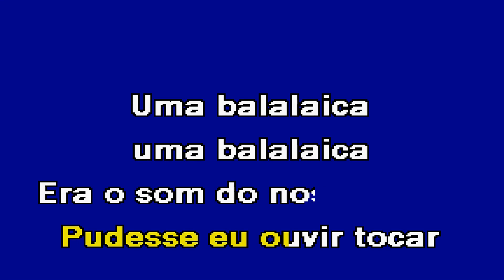UMA BALALAICA José Cid Karaoke